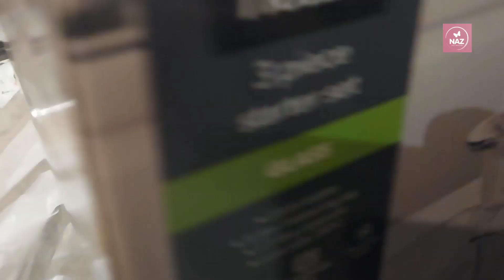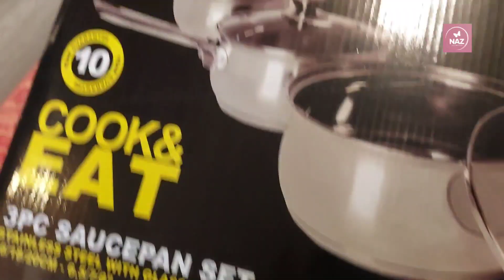আমারে ওততা গিফট কেনে দেইন,ইতার কারন কিতা কেউ জানো নি😁 Most Amazing Gift 🎁